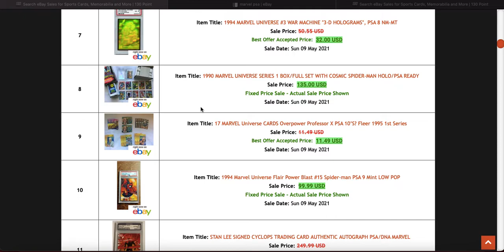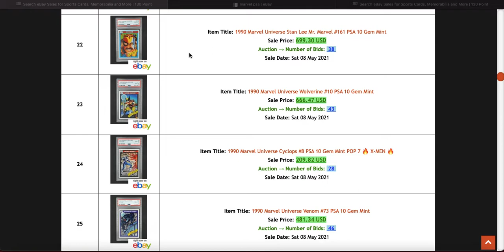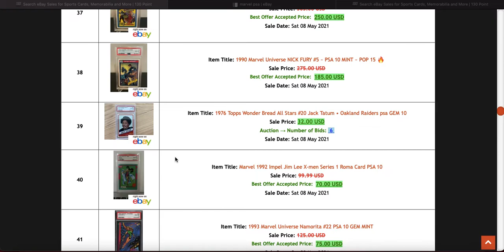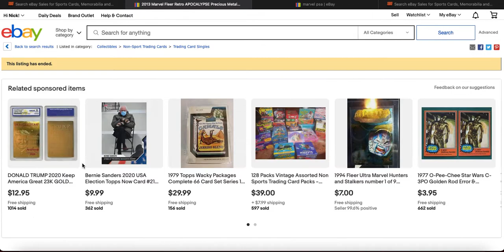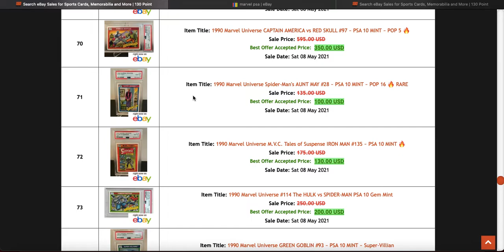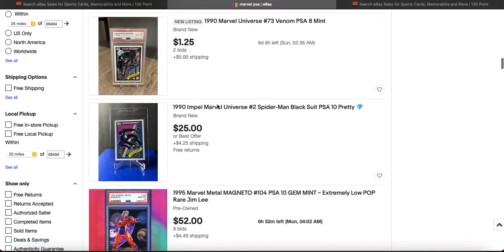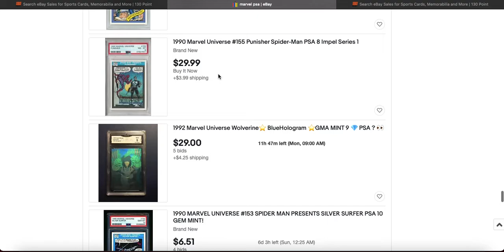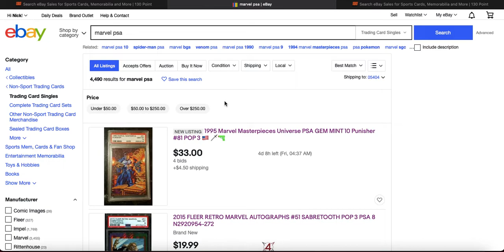Marvel Cards Market update! Is the market being flooded?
My weekly marvel card market update, having a look at what has recently sold and what the what cards are are currently on Ebay. I also talk about ripping some Pokemon cards :)